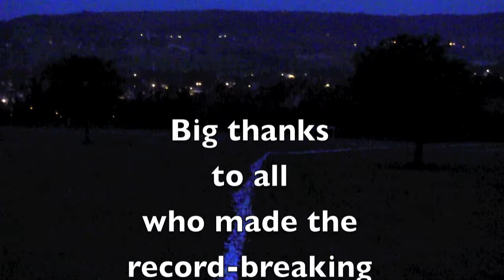Randwick beats world record with longest bunting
This film is about the afternoon and evening when we measured the bunting - and beat the world record.